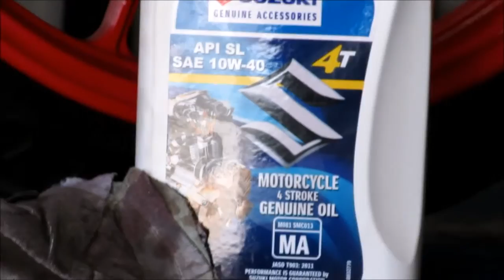SUZUKI RAIDER 150R 4000KM MAINTENANCE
Q&A :
city : manila
camera : hero 3 silver /hero 3 black
what bike i'm riding : suzuki raider 150r 2016 (factory setting)
helmet : shoei nxr (1100)
jacket : yamaha mt techno mesh /body armour
gloves: alpinestars smx 2
trousser : alpinestars touring
knees guard : alpinestars